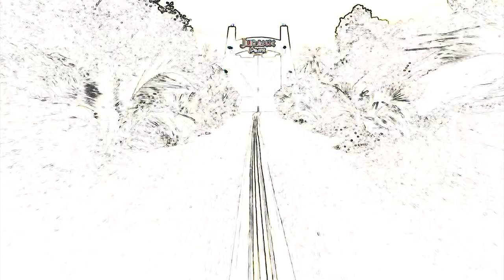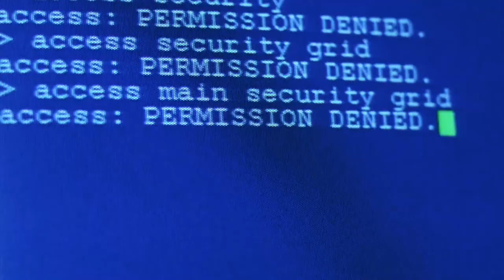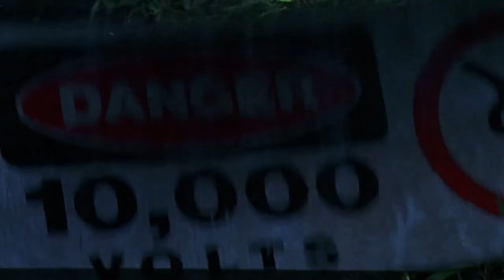Jurassic Park Music Video / Tame Impala - Elephant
Jurassic Park is a 1993 American science fiction action film directed by Steven Spielberg and produced by Kathleen Kennedy and Gerald R. Molen. It is the first installment in the Jurassic Park franchise, and is based on the 1990 novel of the same name by Michael Crichton and a screenplay written by Crichton and David Koepp. The film is set on the fictional island of Isla Nublar, located off Central America's Pacific Coast near Costa Rica. There, wealthy businessman John Hammond and a team of genetic scientists have created a wildlife park of de-extinct dinosaurs. When industrial sabotage leads to a catastrophic shutdown of the park's power facilities and security precautions, a small group of visitors and Hammond's grandchildren struggle to survive and escape the perilous island.

Elephant is a song by Australian psychedelic rock band Tame Impala. It was released as a single from their second album Lonerism on 26 July 2012.The single features artwork from Australian artist Leif Podhajsky, who also created the artwork for Innerspeaker and the follow-up Lonerism.

WARNING: THIS VIDEO MAY CONTAIN SOME POTENTIALLY MASSIVE SPOILER

If you have any suggestions or questions,
please leave them on the comment section below !

If you own the rights for the movie or music I used and want me to remove this video